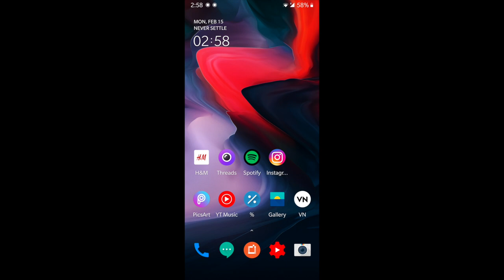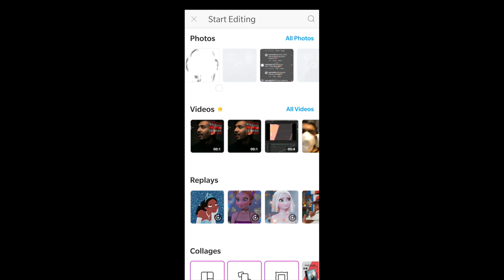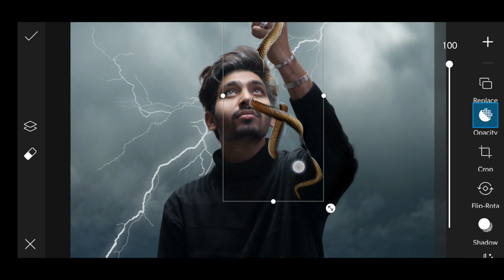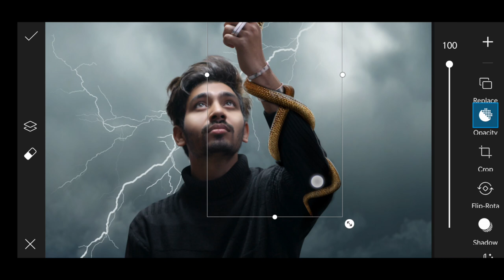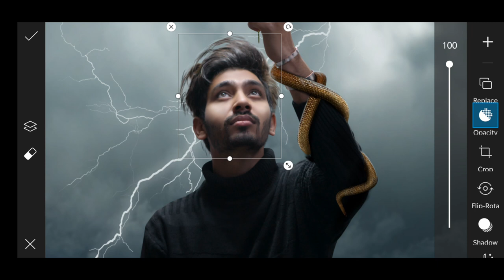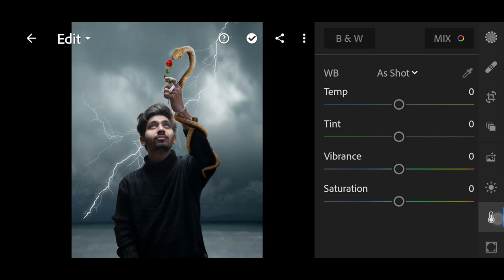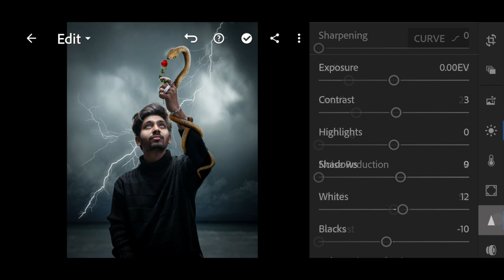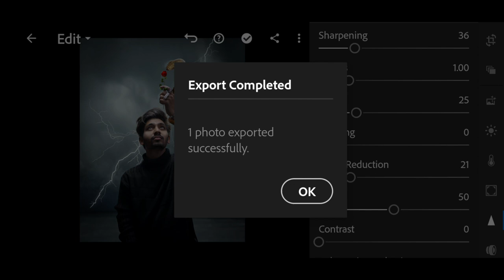Valentine Day Top picsart photo editing | Picsart viral editing tutorial ऐसी फोटो एडिट कैसे करें 😍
This Concept is based on the Valentine Day.
Valentine's Day gifts can become a cliche if you are not thinking creatively. While chocolates, candle-light dinners, and other gifts are always appreciated, there are some crafty individuals who have their own style when it comes to gifts and surprises.
Well, one woman decided to use her Valentine's day gift for her husband has a warning message on the occasion.
The woman, who is also a popular TikToker by the name Gloria, gave her husband a homemade gift that reminded him that his social media activities may be questionable.
Gloria presented her husband a collection of all the women's photos he has liked on Instagram.

Device/Phone - @oneplus (OnePlus 6) (8 GB RAM & 128 GB STORAGE ) Mirror Black